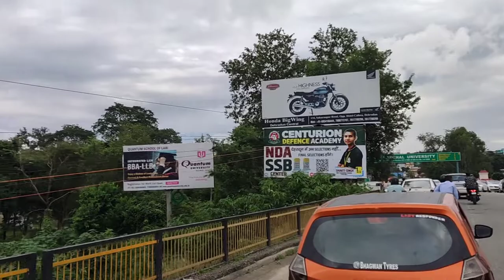sunday rides #🙏manu bisht vlogs#